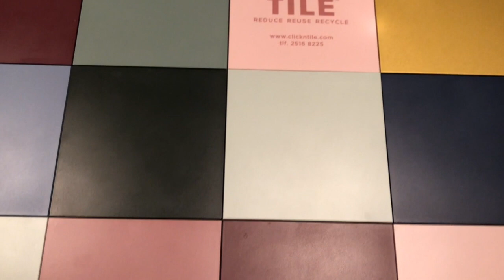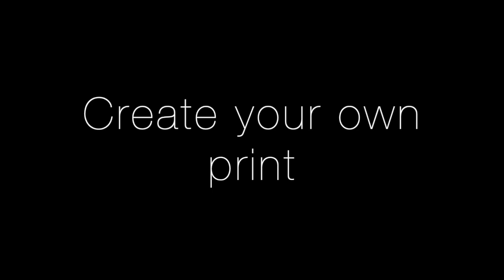B2C UK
Denne video handler om B2C UK